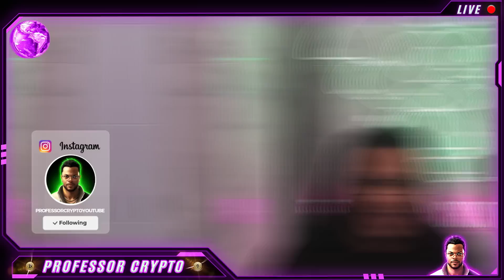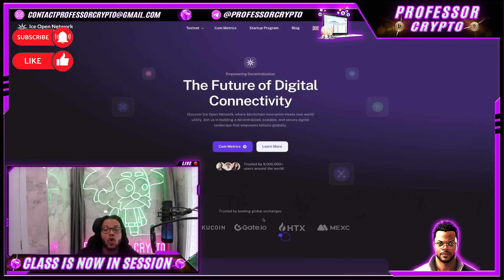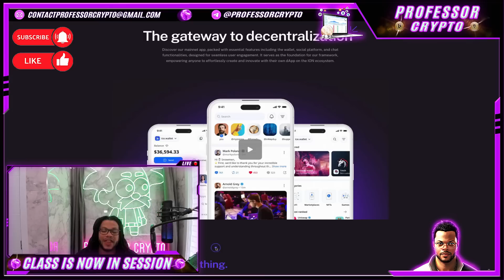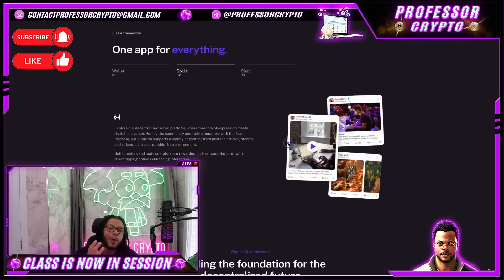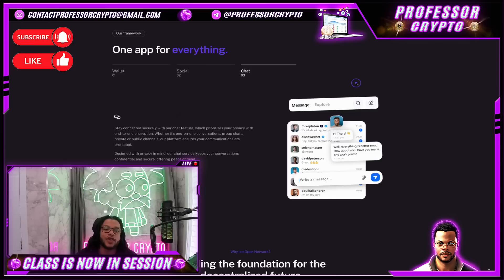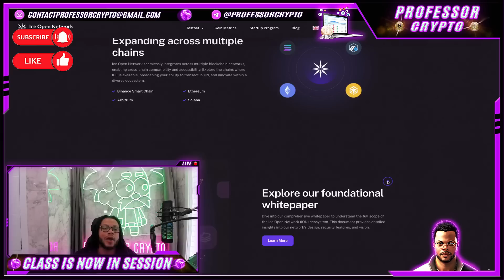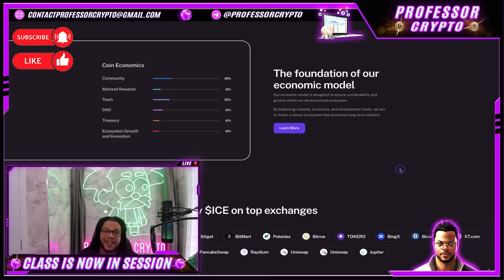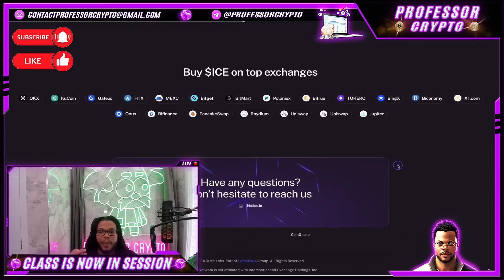🔥 CRYPTO CLASS: ICE OPEN NETWORK | FUTURE OF DIGITAL CONNECTIVITY | BLOCKCHAIN MEETS REAL-WORLD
In this video, we are proud to introduce ICE OPEN NETWORK.

"Discover Ice Open Network, where blockchain innovation meets real-world utility. Join us in building a decentralized, scalable, and secure digital landscape that empowers billions globally."